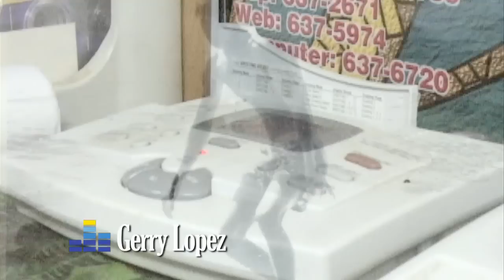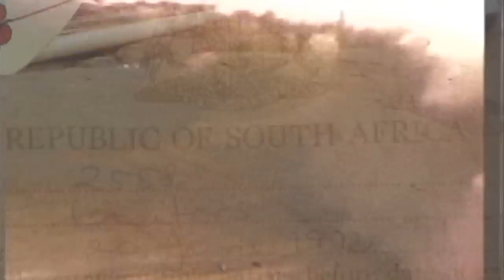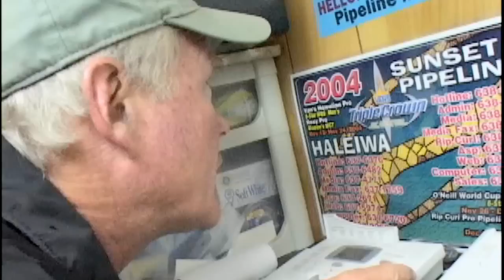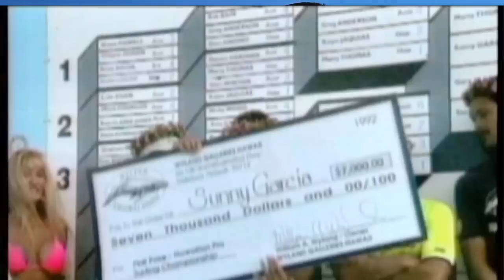Randy Rarick Triple Crown of Surfing - Hawaii Sports Hall of Fame 2015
Randy Rarick was inducted into the Hawai‘i Sports Hall of Fame on May 5, 2015 as a Contributor, for his strong influence on the surfing community. Randy learned how to surf on O‘ahu at the age of 10. Surfing became Randy's passion and he wholeheartedly learned every aspect of the sport. After graduating from high school, Randy travelled around the world surfing competitively.

In 1983, Randy created the Triple Crown of Surfing, which combined Hawaii's Pipeline Masters, The Duke Classic and the Reef Hawaiian Pro events. Randy was the Executive Director of the Triple Crown of Surfing for nearly 30 years and continues to be involved in the now world renowned surfing competition.

To learn more about Randy Rarick and other Hawai‘i Sports Hall of Fame inductees,